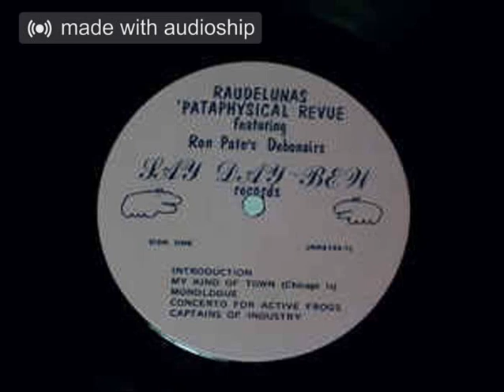Ron 'Pate's Debonairs - My Kind of Town (Chicago Is)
Album: Raudelunas 'Pataphysical Revue (1975)
Rev. Fred Lane on vox
Nurse With Wound List
Experimental, Jazz, Private Press Record